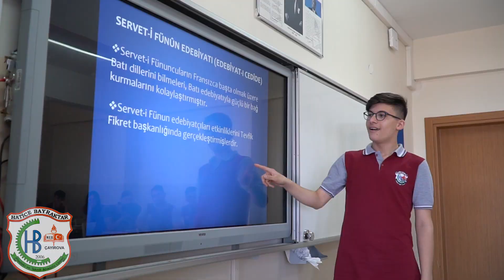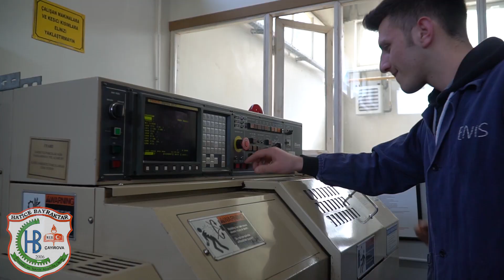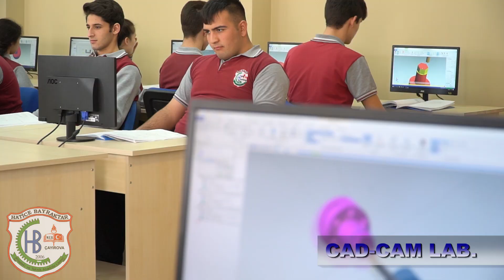ÇAYIROVA HATİCE BAYRAKTAR MESLEKİ VE TEKNİK ANADOLU LİSESİ TANITIM FİLMİ